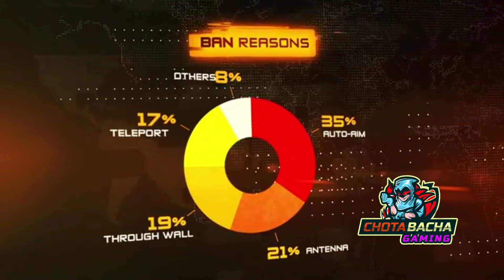FREEFIRE SUPER MARKET 10.0 Full details | Upcoming event in Freefire | ID Ban | Iron fist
For Regular Free fire Updates and Gameplay :-࿐

Gaming Details:-࿐
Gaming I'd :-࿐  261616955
Ign-࿐ᴀᴠɢ᭄࿇ɪʀᴏɴp㉿࿐
Guild name-࿐Ａᴠᴇɴɢᴇʀꜱᴵᴺᴰ

ALOK vs DIAMONDS Best Clash Battle who will win Gameplay Garena Free Fire Live Streamer from India Toatal Gaming Killing Player like Gyan Gaming with LOUD Volume Spy Like James Bond 007 Level Up to 70. For Desi Gamers Like GAMERS ZONE In India

1.Garena Free Fire Indonesia
2.Garena Free Fire Brazil
3.Garena Free Fire Brasil
4.Garena Free Fire India
5.Garena Free Fire Singapore
6.Garena Free Fire Thailand